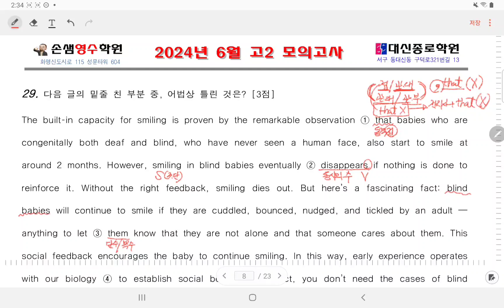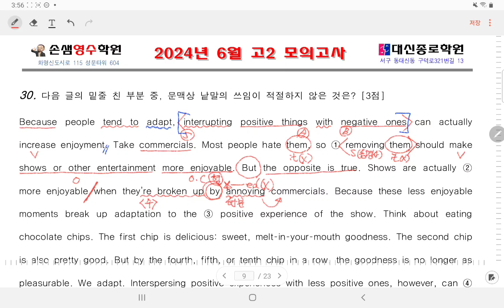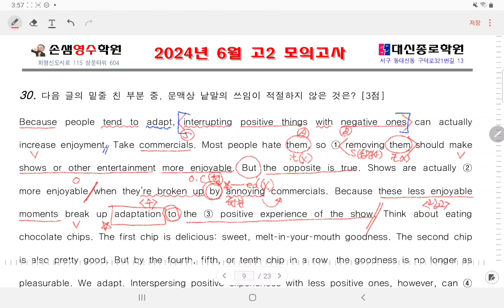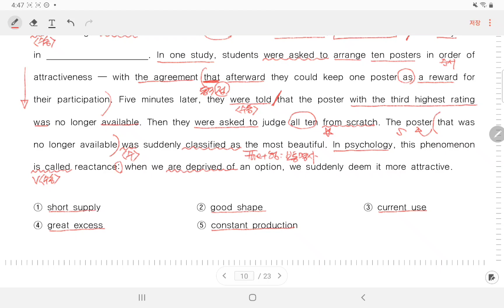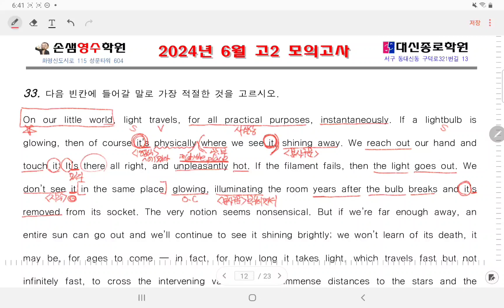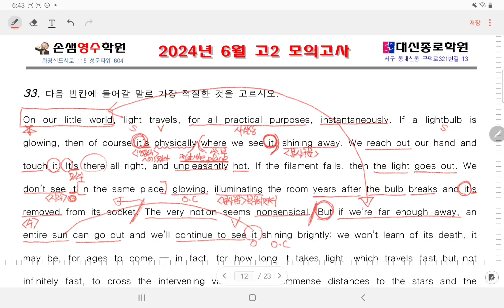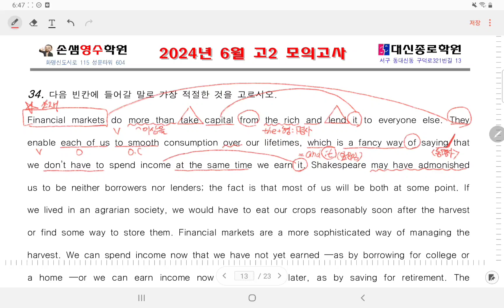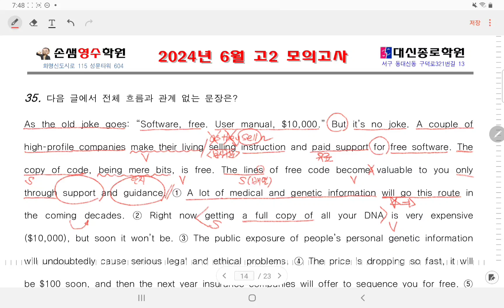2024년 6월 고2 모의고사(29번~35번)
2024년 6월 모의고사 고2 영어영역#24년 6월 모고 고2 영어#24년 6월 고2 영어 모의고사 내신대비강의#고2 6월 모의고사 풀이#2024학년도 6월 고2 모의고사#h2 6월 모의고사 영어영역 해설강의